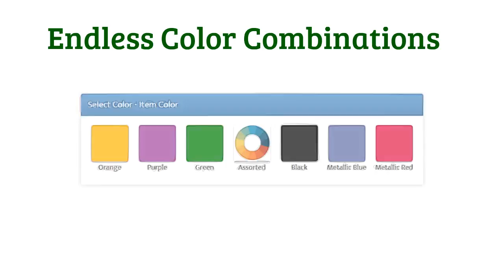Gildan Crew Neck Sweatshirts - SuperiorPromos.com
T-shirts have always been in trend - this is because it is a versatile fashion trend which goes well with skirts and pants. There is a serious competition in the market against the thousands of companies and brands that are making t-shirts for kids, teenagers and adults. Changes are added to this trend in every new season because experimentation and introduction to new styles is the demand of the market. The latest trend that marks this functional garment includes slouchy t-shirts with asymmetrical necklines. These are known as off-the-shoulder tees and sweatshirts and they are available in a number of different designs which are as follows:
Distressed Tees
These shirts have their collars hand cut in wide scoops so that they are off the shoulders. Other than this, these also include other distressed details such as they may have slits on the sides or the sides may be knotted together. Gildan t shirts are available in this style and can be found in many different colors and sizes.
Slouchy Tees
They are contrary in style to the distressed tees as they are off-the-shoulder tees, hanging off only one shoulder. In fact, these may have only one sleeve. They are trendier and chicer than the distresses tees as they have smooth edges. If you wish to have a punk look with these tees, you can show off the strap of your bra on the bare shoulder. Exchangeable bra straps are easily available; you can pick some good ones as they are available in cute prints and colors.
Casual Sweatshirts
Sweatshirts are available in distressed tees and even in slouchy tees, with off-the-shoulder variety. This offers a cool and chic look by choosing the either style; leaving the shoulder bare or wearing a top to cover the bare part.
Double-Bare-Shoulder Style
There are also t-shirts available in double-bare-shoulder style; these allow both the shoulders to be bare as they are completely strapless. Tank tops are worn under these shirts, in order to support them to stay at their place and not fall down.
These t-shirt trends are becoming popular among teenagers and even adults. If you love the cool casual look, you must go for these shirts!